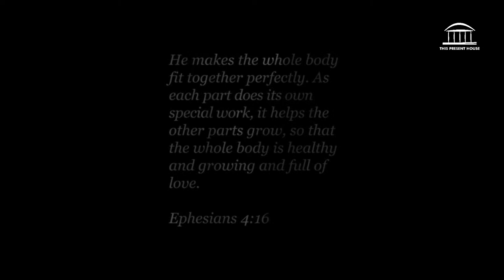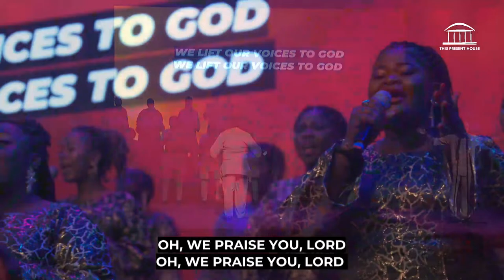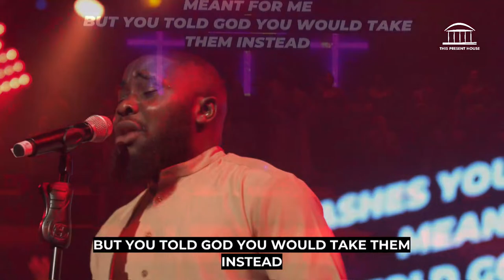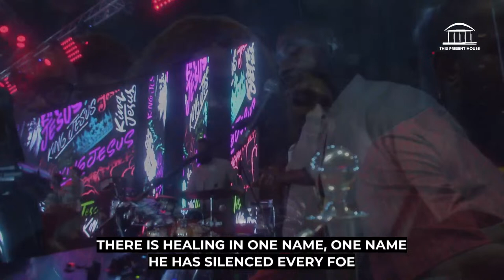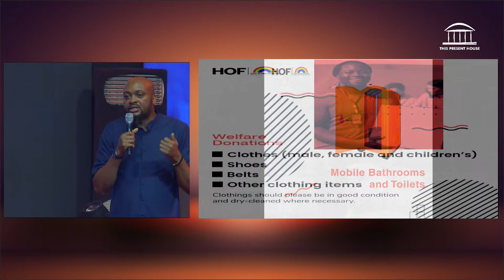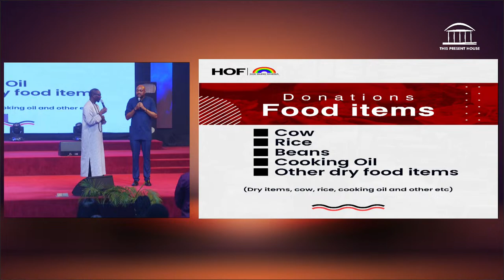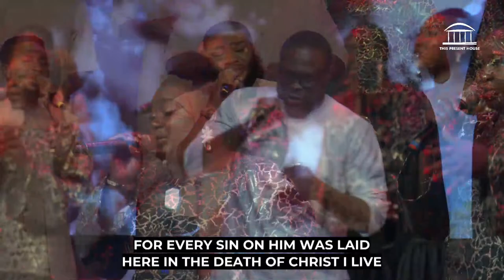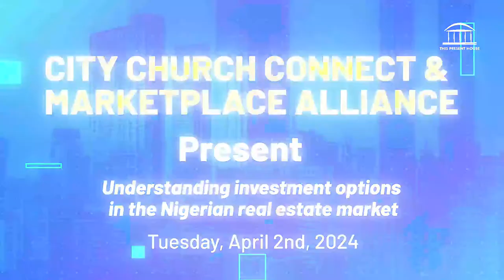Join us for A Celebration of Resurrection with Pastor Tony Rapu | An Easter Sunday Service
Tune in to our Easter Sunday service with Pastor Tony Rapu. Experience a grand celebration of resurrection with the Lagos Community Gospel Choir in concert with Nosa.
Remember to share this link for others to tune in.